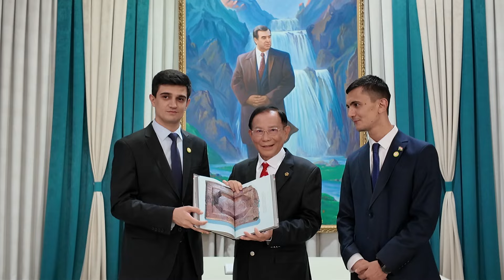A Milestone of 109 Countries: A Journey of Love and Conscience Through Five Central Asian Nations